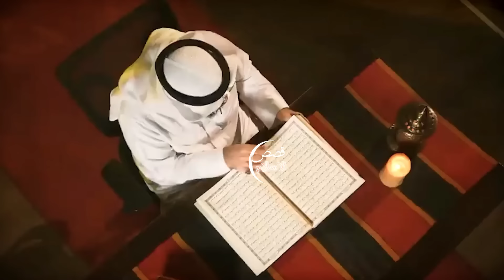The story of Nimrod, king of Babylon | namrood | namrood ki padaish kaise hoi | hazrat Ibrahim as